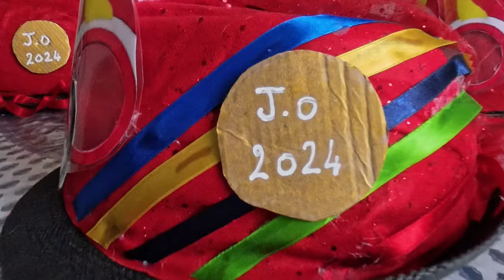Saint Joan Pézenas 2024